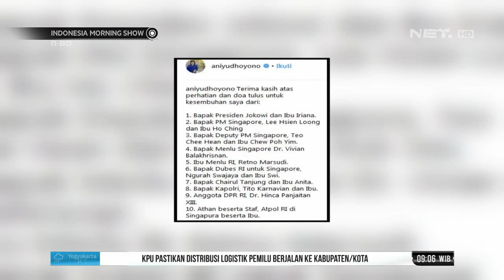Andi Arief Mohon Doa Kesembuhan Untuk Ibu Ani Yudhoyono